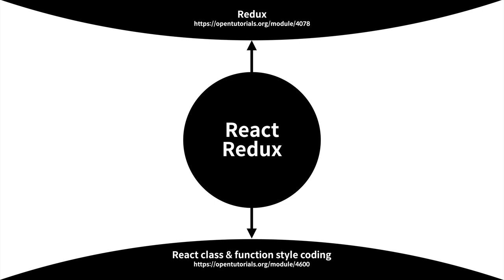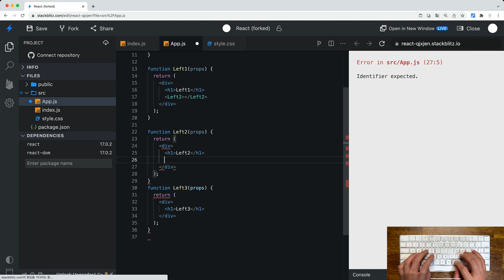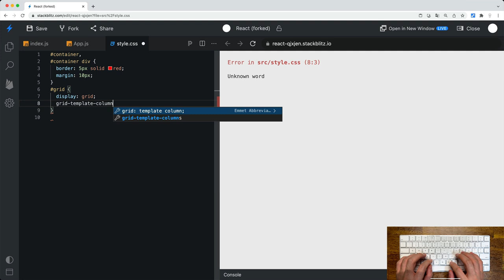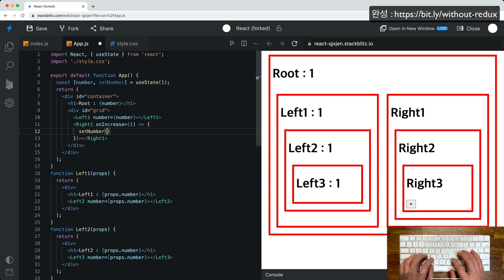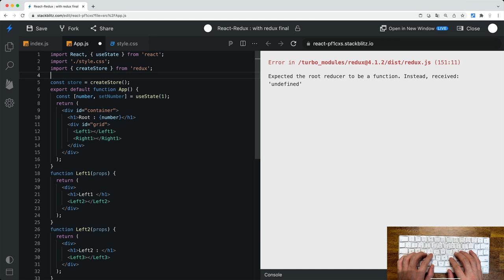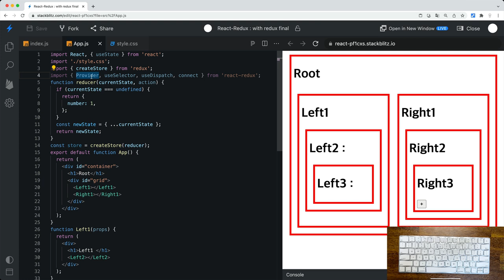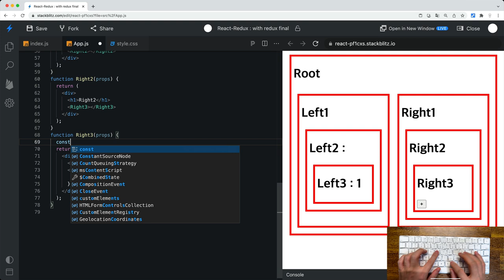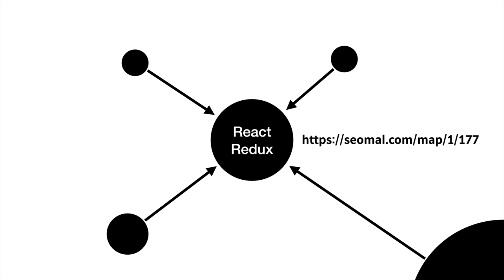react-redux (2022년 개정판)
이 수업은 상태관리 도구 redux를 react에서 쉽게 사용할 수 있도록 돕는 도구인 react-redux 수업입니다.

컴포넌트 안에 컴포넌트 안에 컴포넌트 안에 컴포넌트가 있을 때 컴포넌트들 간에 데이터를 주고 받을 때 props 로 연결해야 합니다. 비우하자면, props라는 전선으로 컴포넌트들을 연결한 것이라고 할 수 있습니다.

컴포넌트들도 블루투스나 와이파이처럼 무선으로 연결할 수 있다면 얼마나 편할까요?

이를 위해서는 통신을 중계할 기지국이 필요합니다. 리덕스의 스토어를 기지국으로 해서 컴포넌트들을 무선으로 연결할 수 있다면 생산성을 크게 높일 수 있습니다.

그 방법을 소개하는 수업입니다.

connect API의 사용법이 궁금하시면 이전 수업을 이용해주세요.